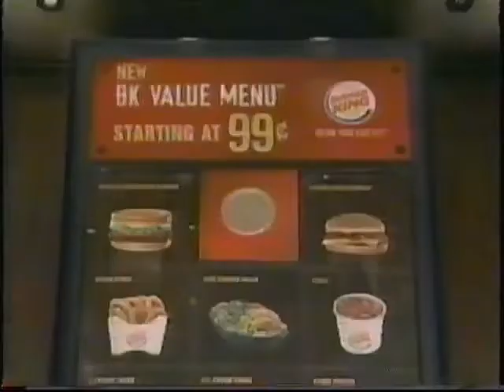TELETOON (2002) - The Public School World Commercial Break #2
I Recorded on TELETOON September 28th 2002
Requested by: @MIKERPHONE